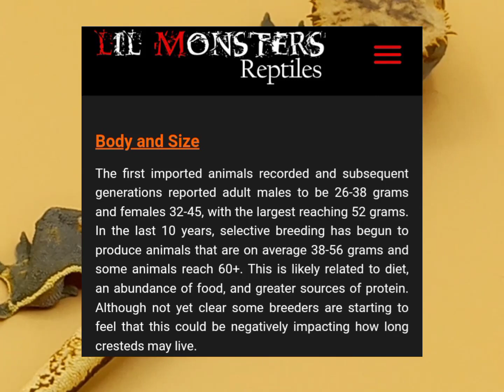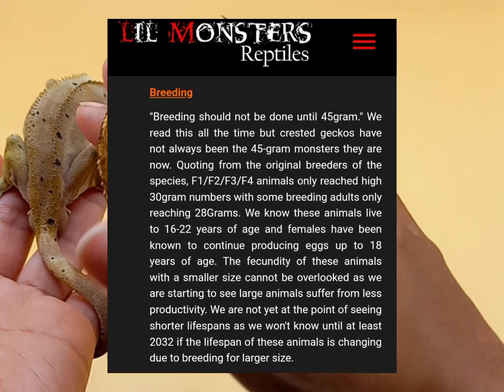structure part 2 body size